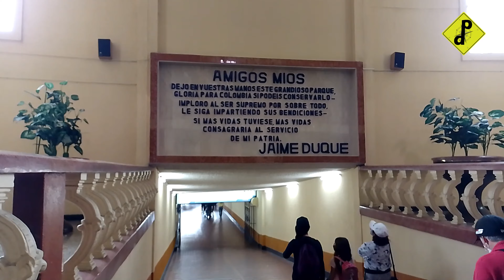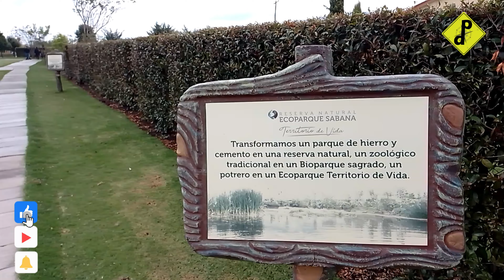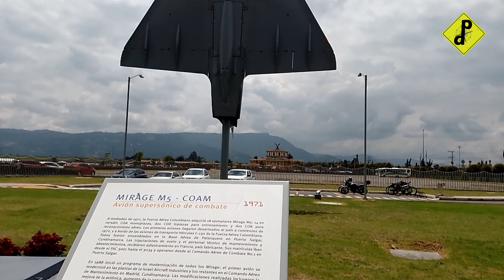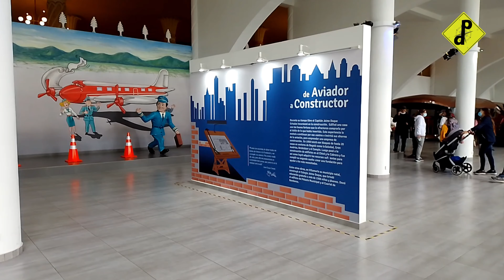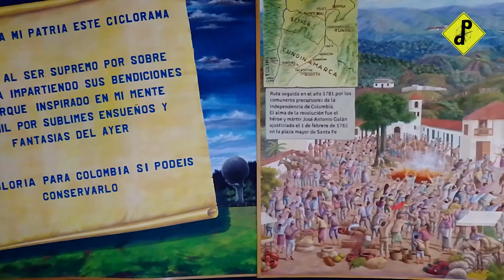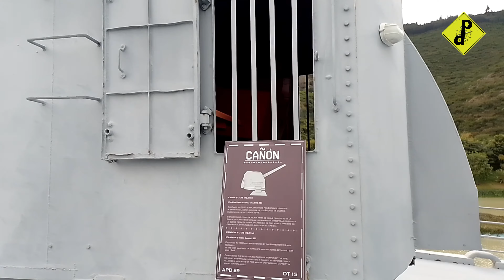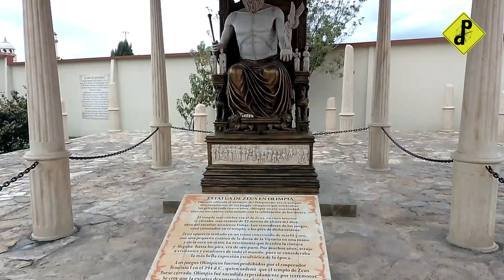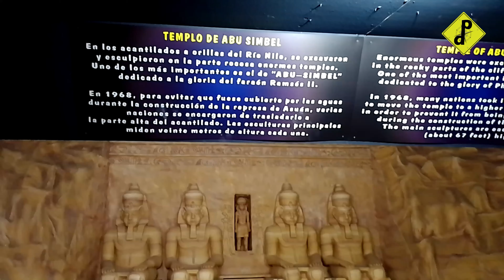Maravillas del Mundo – Parque Jaime Duque – Parque temático - tajmahal – Mezquita – Cerca a Bogotá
Página web Oficial PARQUE JAIME DUQUE

MOTORES DE AVION EN EL MUSEO